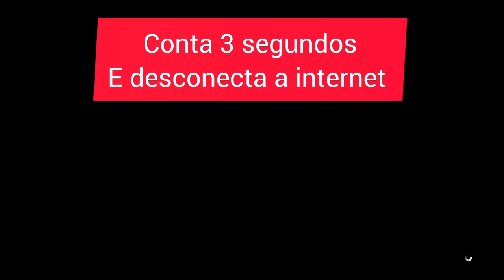🚨 INCRÍVEL 🚨 COMO FAZER VEÍCULOS COM ESTAMPA MODDED MUITO FÁCIL E RÁPIDO GTA ONLINE✅🟦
COMO FAZER VEÍCULOS COM ESTAMPA MODDED MUITO FÁCIL E RÁPIDO GTA ONLINE INCRÍVEL

NESSE VÍDEO VOU TE ENSINAR COMO FAZER VEÍCULOS ARMADOS COM ESTAMPAS MODDED COM TRANSFERÊNCIA DE SLOTE MÁGICO NO GTA 5 ONLINE MUITO FÁCIL E RÁPIDO.
     COM ESSE MESMO MÉTODO TAMBÉM DA PRA VOCÊ TRANSFERIR COM O SLOTE MÁGICO ESTAMPAS OCULTAR PARA VEÍCULOS MODDED E DEIXAR SEUS CARROS 100% MODDED COM ESSE GC2F DE BUGAR COM JOB LINK.

✅CANAIS PARCEIROS✅

estampas raras veículos armados
criar carro modded